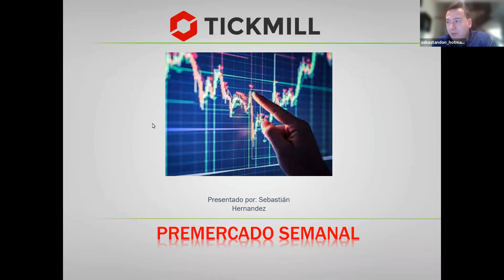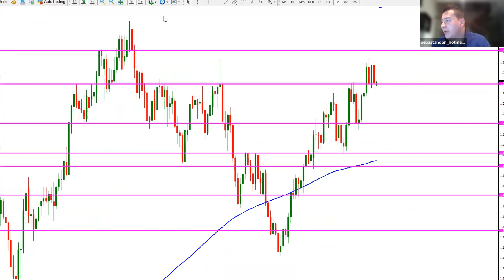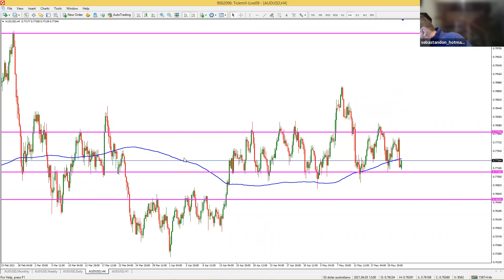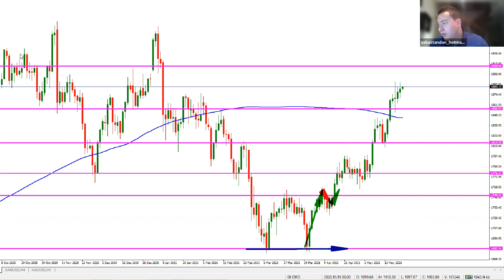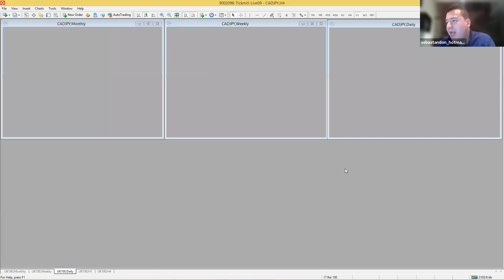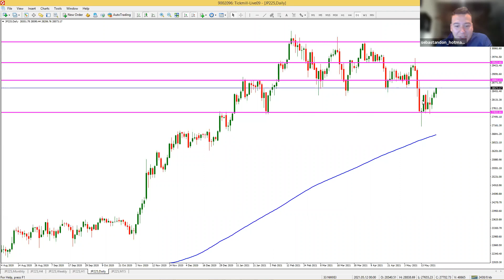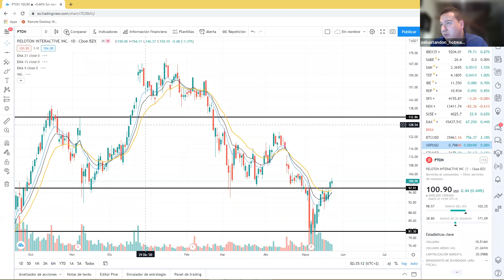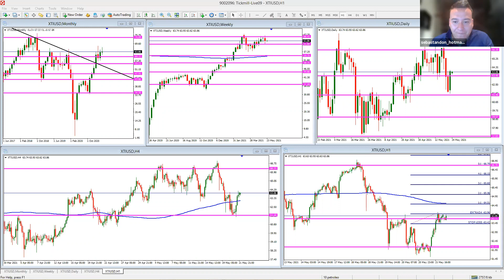Premercado semanal - Revisión general de divisas, materias primas e índices bursátiles- Mayo 23